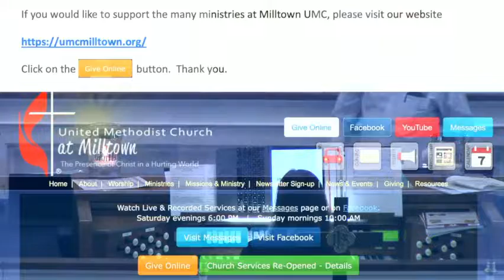Hidden Figures (3) Rahab | Rev. Dale Min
Sunday, May 22, 2022
Joshua 2:1-13